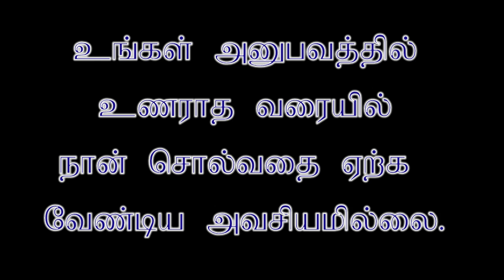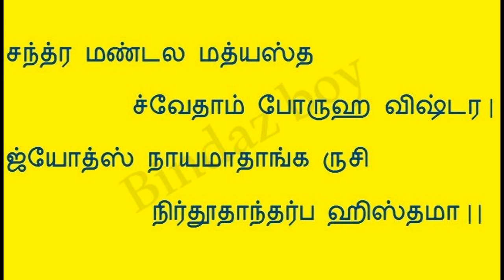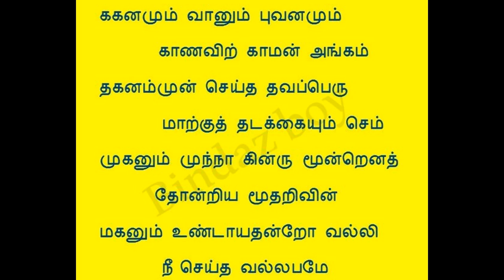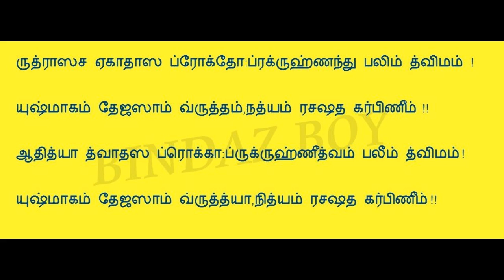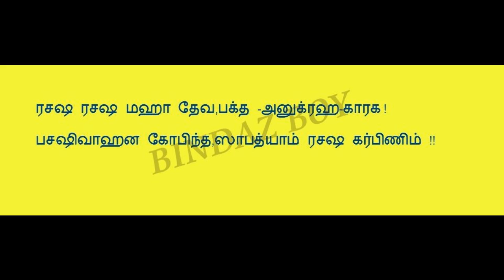குழந்தை பிறக்க , சுக பிரசவம் ஆக பரிகாரங்கள் | கோவில்கள் |மந்திரங்கள்